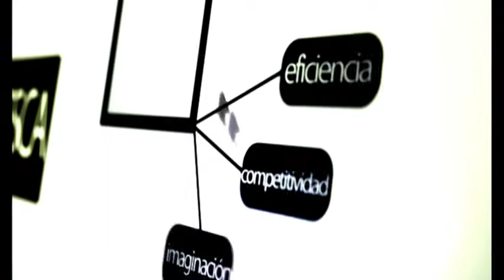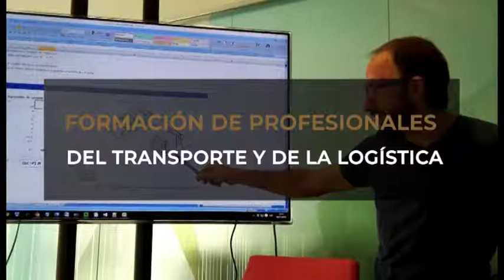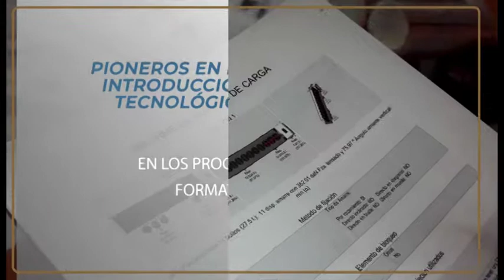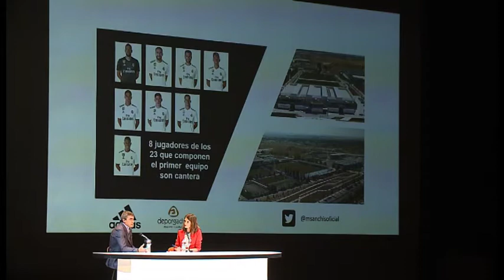Htv: Hecho en Huesca Premio Excelencia 2018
La empresa oscense ACF INNOVE ha sido la ganadora del Premio Excelencia en Aragón 2018 en categoría de pymes que se han entregado en el Palacio de Congresos de Zaragoza por parte del Gobierno de Aragón.